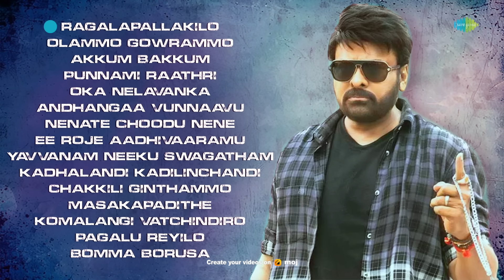Super Hits Of Chiranjeevi | Ragalapallakilo | Olammo Gowrammo | Akkum Bakkum | Punnami Raathri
Here's the "Super Hits Of Chiranjeevi" jukebox ft. the songs such as Ragalapallakilo, Olammo Gowrammo, Akkum Bakkum, Punnami Raathri and more.

Tracks:-
00:06 Ragalapallakilo
04:32 Olammo Gowrammo
10:02 Akkum Bakkum
14:08 Punnami Raathri
17:24 Oka Nelavanka
21:14 Andhangaa Vunnaavu
24:33 Nenate Choodu Nene
29:11 Ee Roje Aadhivaaramu
33:50 Yavvanam Neeku Swagatham
38:25 Kadhalandi Kadilinchandi
42:13 Chakkili Ginthammo
46:34 Masakapadithe
51:07 Komalangi Vatchindiro
54:20 Pagalu Reyilo
59:03 Bomma Borusa